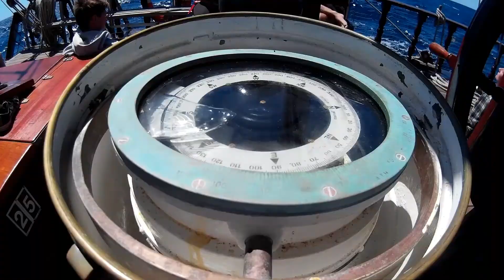Abenteuer Atyla Ep. 2 Sines - Lanzarote - Las Palmas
A few days of beautiful sailing compressed in a few minutes. I learned so much. Thank you Atyla, thank you STAG.